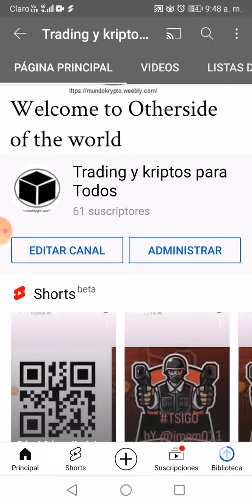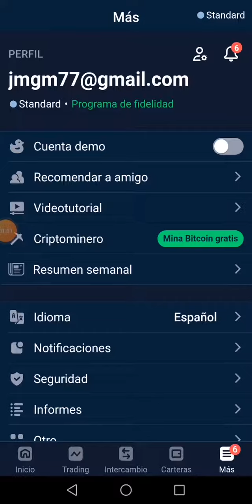StormGain vence lo minado es bono ??